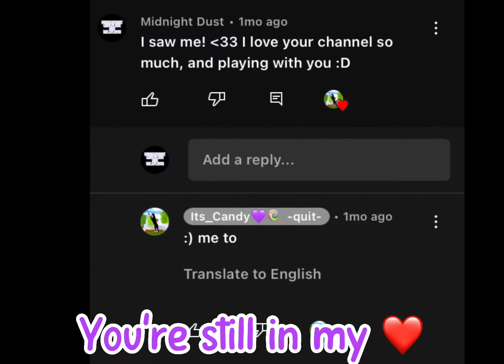Where are you…?